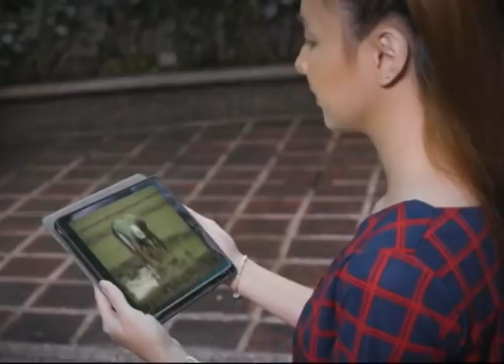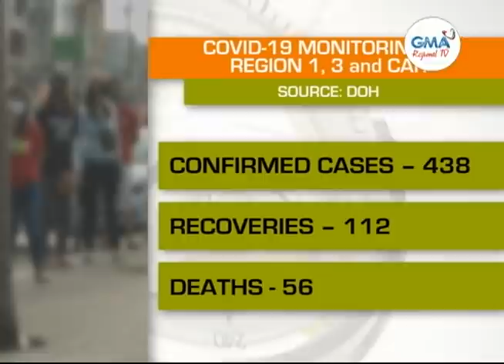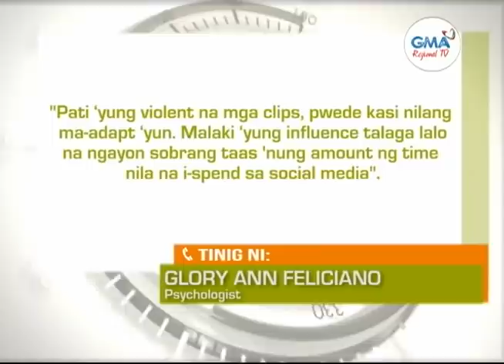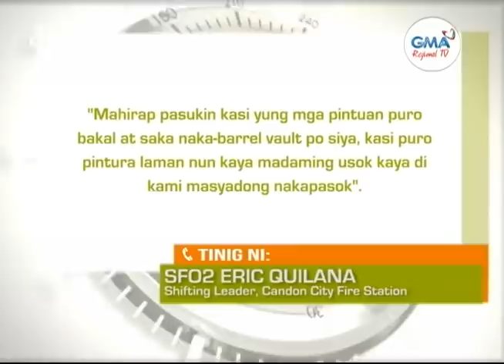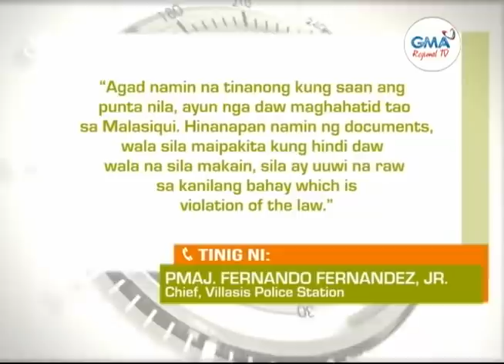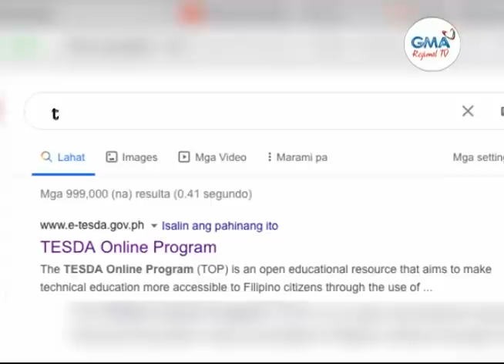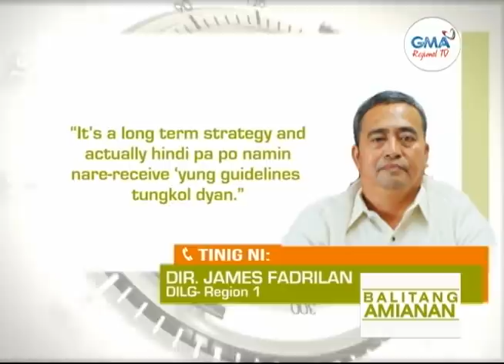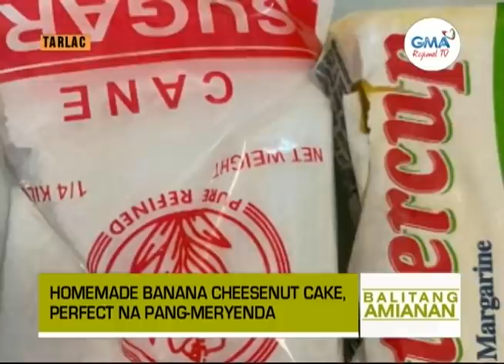Balitang Amianan: April 28, 2020